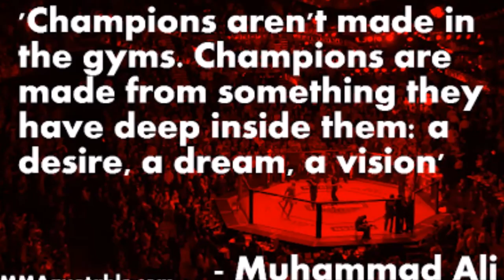BodyBuilding Posing 31/Updates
Trying to perfect the posing that I've been doing for a while now, I ain't trying to mess up when my competition comes up ... This song is by OnCue- So Much Love, go ahead and check out his music...